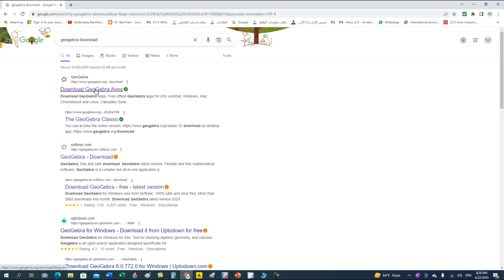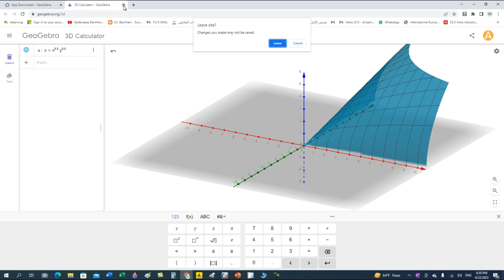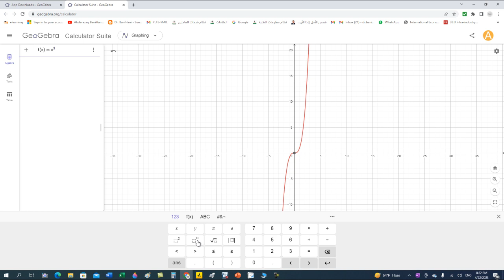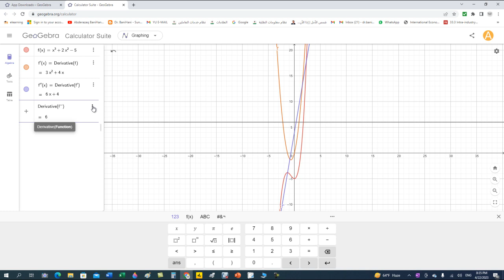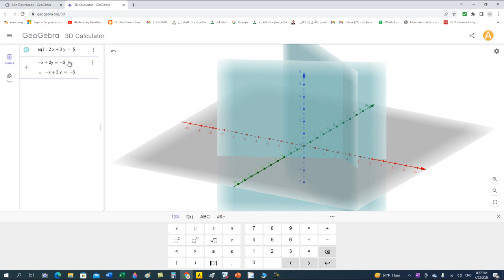bhani.geogebra1 ... مقدمة (1) في تطبيق جيوجبرا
هذا هو المقطع الأول من سلسلة من المقاطع التي أقدم فيها بعض التطبيقات الرياضياتية في الاقتصاد الكلي والجزئي والقياسي